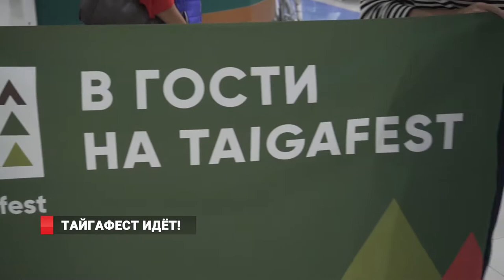ТАЙГАФЕСТ ИДЕТ!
Фестиваль тайги – Taigafest -идет!. Он нацелен на создание и продвижение бренда Уссурийской тайги, формирование в обществе ответственного отношении к лесным ресурсам. 28 сентября Taigafest стартовал  в аэропорту Владивостока встречей Амурского Тигра и сибирского Медведя, символа проекта на глобальном уровне, прилетающего на фестиваль из Новосибирска